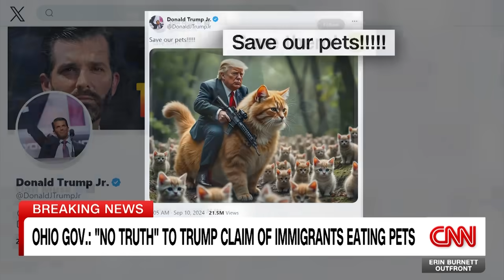'Reprehensible': Father says Trump and Vance are politicizing son’s death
Nathan Clark, whose son Aiden was killed in a 2023 vehicular accident involving a Haitian immigrant in Ohio, spoke out during a city council meeting after former President Donald Trump and his running mate Sen. JD Vance used his son’s death as a talking point about potential dangers posed by immigrants in the US.

Want to stay up to date on the day’s top stories? Sign up for CNN’s 5 Things newsletter, and we’ll give you the 5 biggest stories you need to know, videos people are watching, and more!